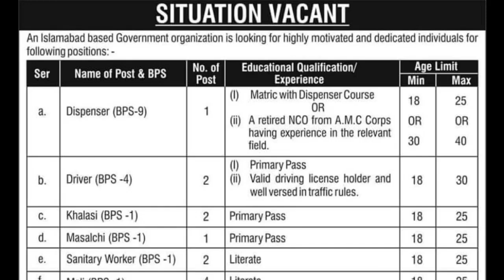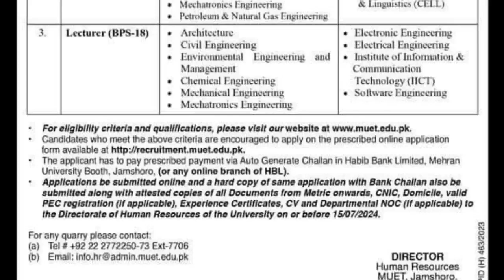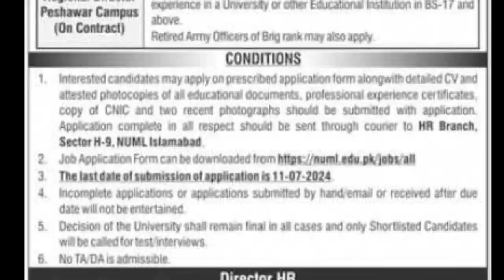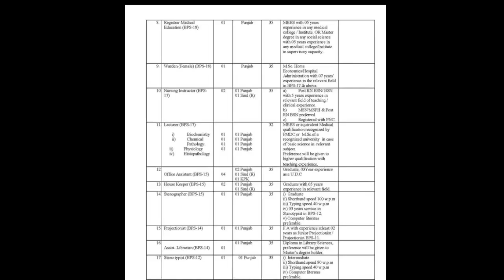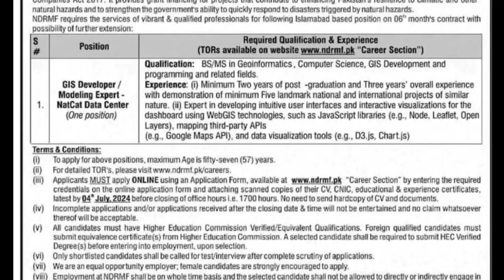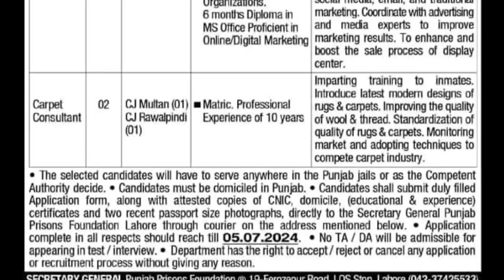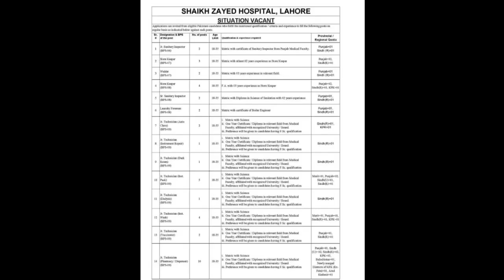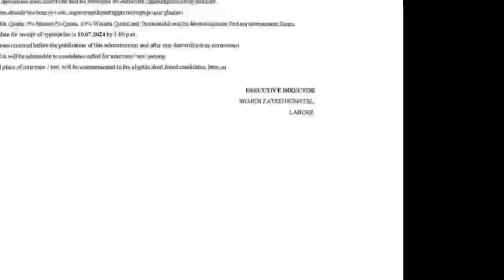today Thursday 27 June 2024 all jobs latest advertisments | Jobz MCQz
Today Jobs
27 June 2024
Today In all over Pakistan 14 type of advertisments announced, all jobs are shared in this video.

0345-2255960